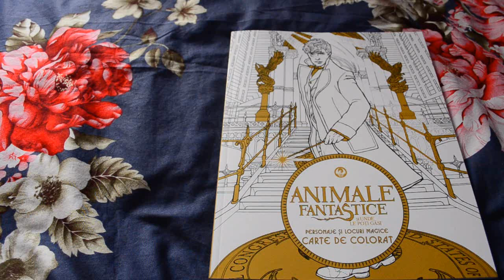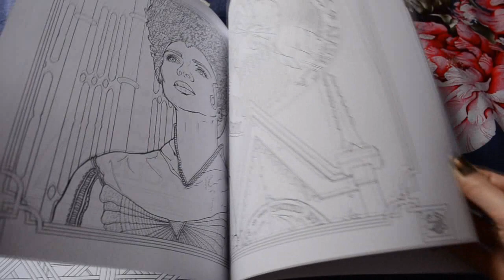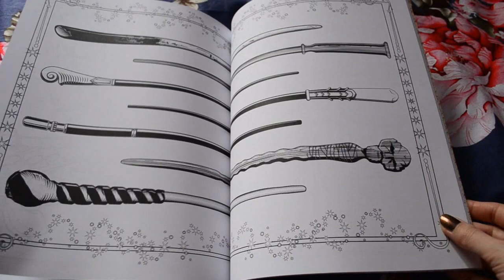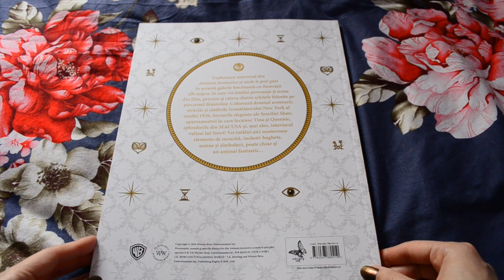📚 FLIP THROUGH || Animale fantastice și unde le poți găsi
Seria de răsfoire a cărților, continuă! :D De această dată vă invit să pătrundeți în interiorul magic al cărții de colorat "Animale fantastice și unde le poți găsi". Este o carte magică, și abia aștept să colorăm împreună în ea!!
Unde mă găsiți?
Add me pe Goodreads!
Muzică:
Mersi pentru vizită!!